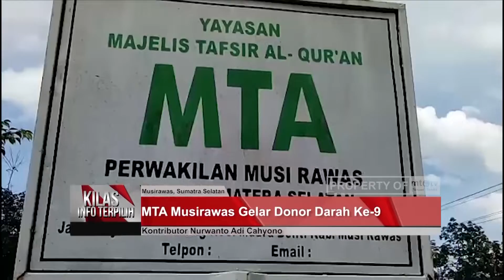DONOR DARAH MTA MUSIRAWAS KE 9